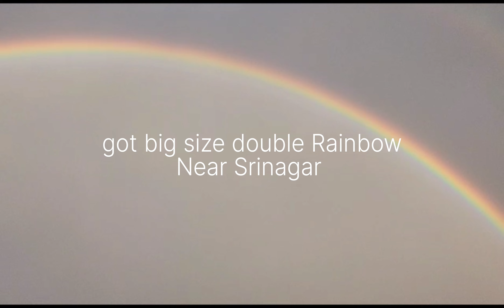Ladakh Ride 2023 Barfila Ride#leh to Delhi ,episode 20#leh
Ladakh Ride suru ho Gaya hai. kosis hai day after video upload karu. Aap sab jode rehea. sath me milke Safar k maza lete Hain. ye mera Dream Ride hai. 2013se dream dekha tha. sapna pura karte karte 10sal lag gaya.
Bonaigarh to Ladakh. I am the first man who take his own bike to this every rider dream place...

Jiske dauran jo naya video upload karunga sabse pahale ap k phone me notification chala jayega ...